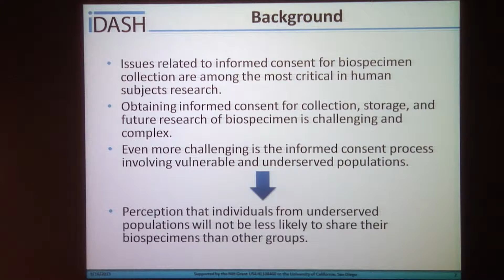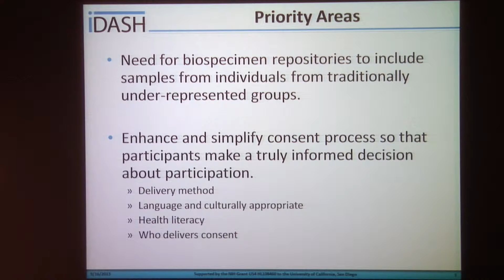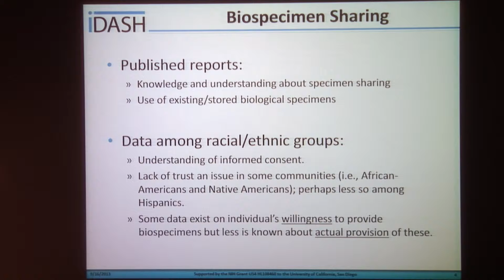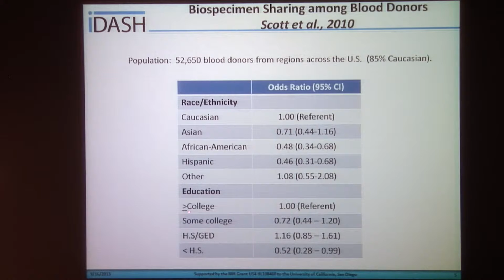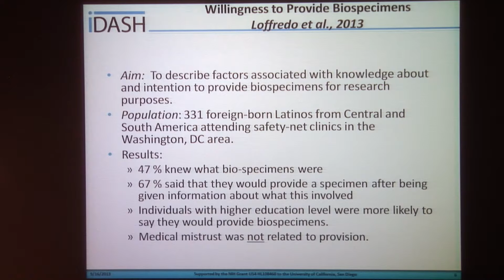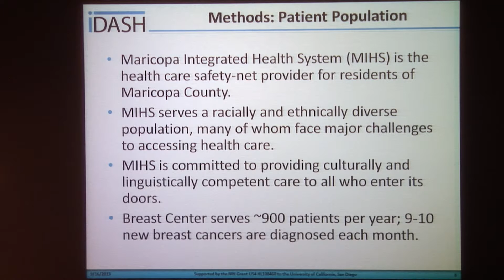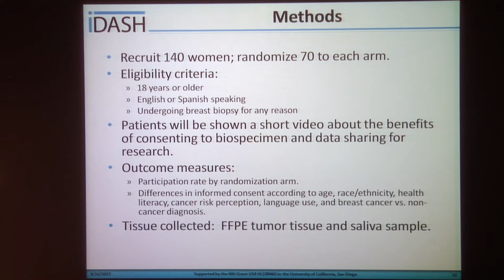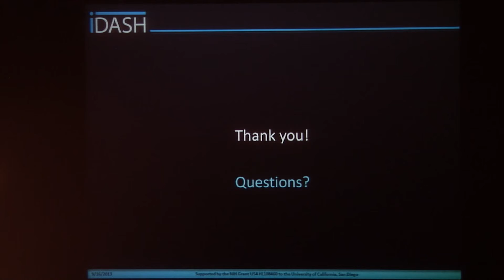Elena Martinez - Informed Consent for Biospecimen Collection 1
iDASH Third Annual All Hands Symposium
Atkinson Hall (Calit2) auditorium, University of California San Diego